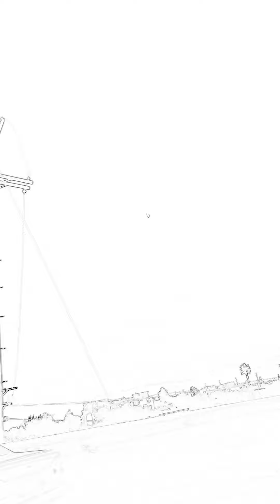the background is moving along with me.